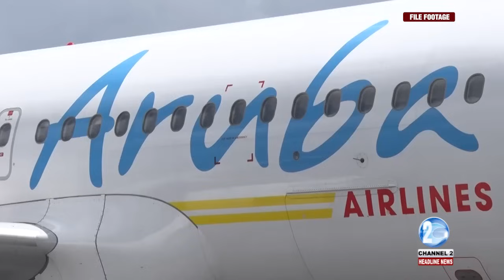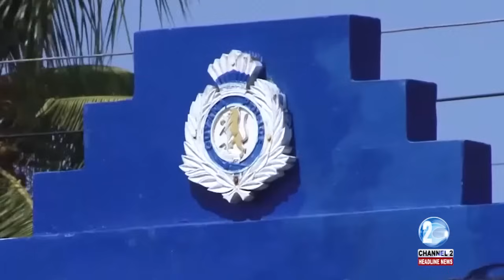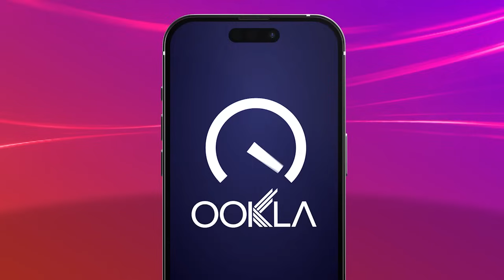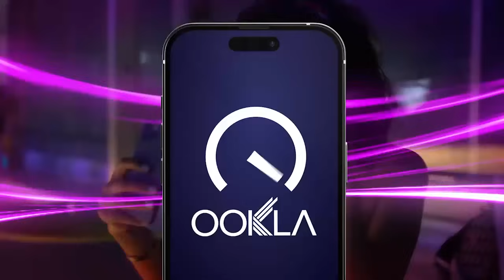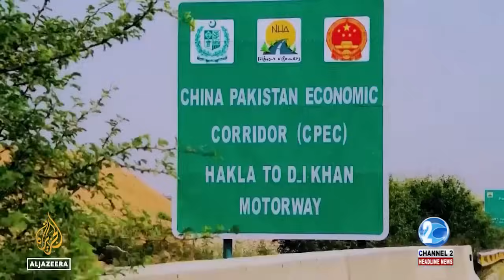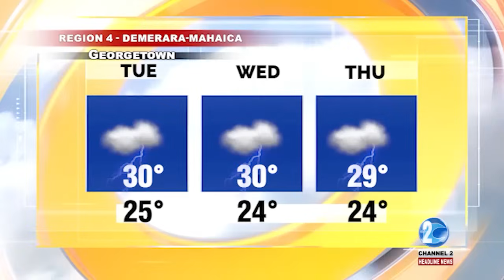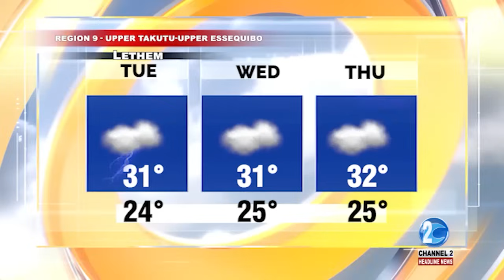HEADLIME NEWS UPDATE 10TH JUNE, 2024